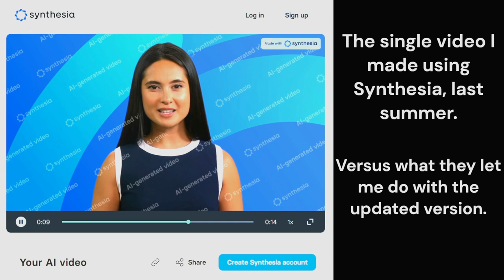Synthesia fake newscasters report on OpenAI-generated Suella Braverman, Sunak blames LGBTQIA+.